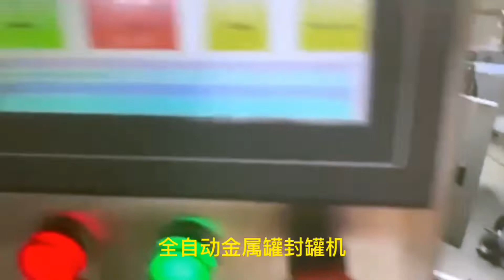Metal cans seaming machine automatic tin can sealer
basic parameter of YX-71A linear PET cans sealing machine tested in factory for Rwandan customers Máquina de sellado latas:
Model YX-71A
MATERIAL: STAINLESS STEEL
Sealing head:1 pcs speed:30pcs/min
Sealing height:40-200mm Sealing Diameter:30-320mm
Voltage:220V/380V 50/60Hz Power:1.1KW
Weight:around 500KG
Size: 3000(L)*900(W)*1800(H)mm(including 2000mm conveyer belt)
Mark
@before delivery,machine be tested and adjusted at our factory
@English operation manual and relative spare parts offer
@English operation interface
@delivery term:30% of the amount in advance,finish machine within 25 working days,delivery after the balance paid
@after-sale service:3years guarantee period and lifetime maintenance,as to the fee,damage not caused by personal and within the guarantee period,fix it up for free,otherwise,for charge.
Feature on metal cans sealing machines with caps lids automated feeding system aluminum container sealers equipment:
1. This line is mainly for rinsing, filling, and capping of carbonated drink, such as aerated-drink, cola, ice tea, aerated mineral water, and so on.
2. It has many characteristics, such as easy operation, steady performance.
3. It conforms to the sanitation requirements.
4. The key parts for washing, filling and sealing are made of high quality stainless material, with the features of advanced technology, completed system, reliable performance, easy in operation, widely used, etc.
5. It is an ideal choice for small and medium-sized drink factories.
After-sales service on the machine shown in the video:
UK Agent Office
69 Waterloo Road Manchester England M8 8FJ